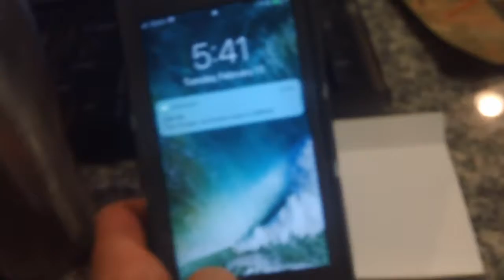My First video #1